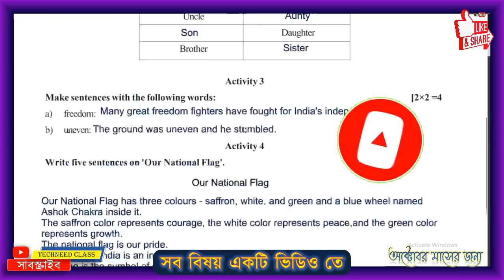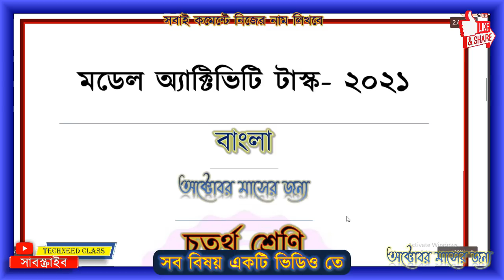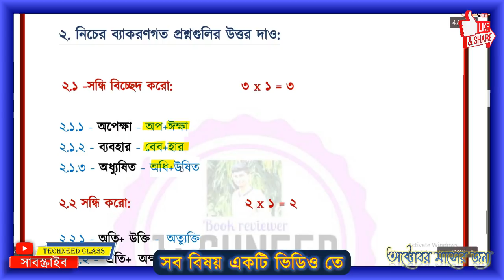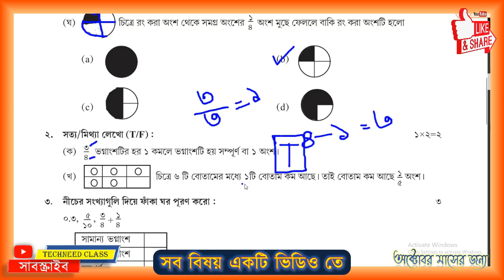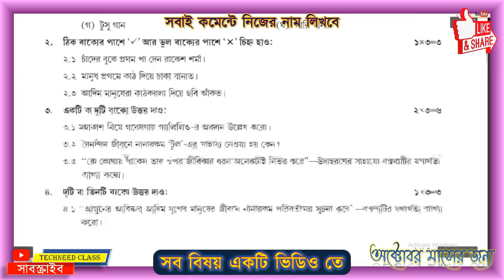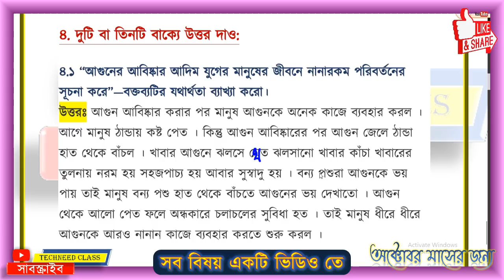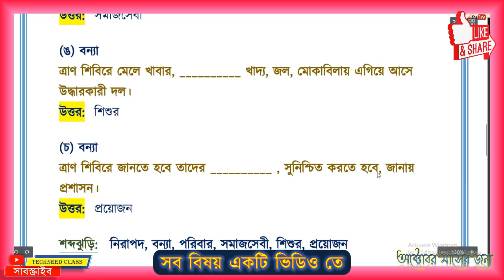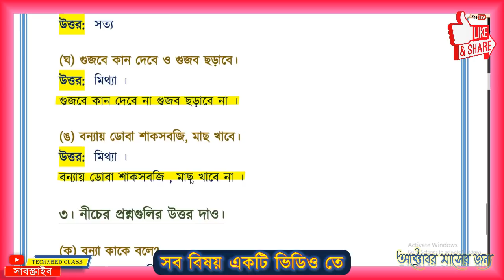CLASS 4 MODEL ACTIVITY TASK OCTOBER 2021 NEW PART 7 ALL SUBJECT FULL // ACTIVITY TASK 4 ALL IN ONE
অল সাবজেক্ট বাংলা মডেল অ্যাক্টিভিটি টাস্ক চতুর্থ শ্রেণি অক্টোবর 2021
class 4 Bengali model activity all subject 2021
class 4 all subject model activity task 2021
class 4 new English model activity task 2021 Part 7
class 4 October month all model activity task
class 4 October month model activity task
class 4 Bengali model activity task October 2021
All in1
Part 7
All Subject
October 2021
Class 4 all subject sept part 7
Techneed